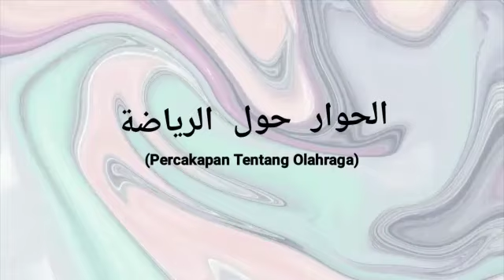Siti Maryam dan siska | 12 IPS 1 | Paktek Hiwar Bab 1 | الرياضة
Video ini dibuat untuk praktek hiwar bab 1 kelas 12